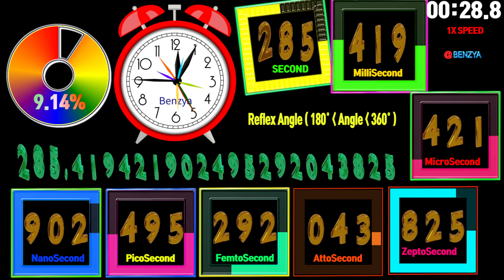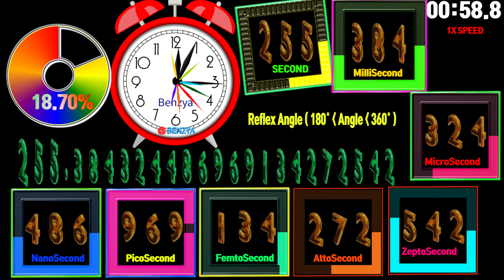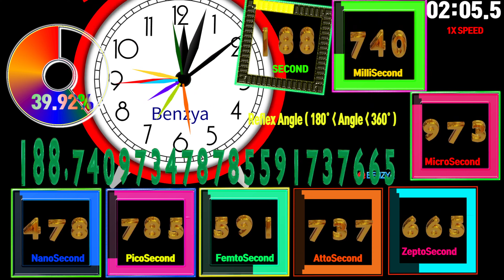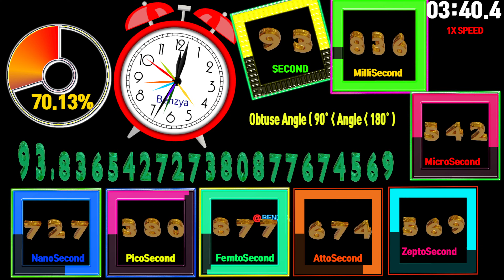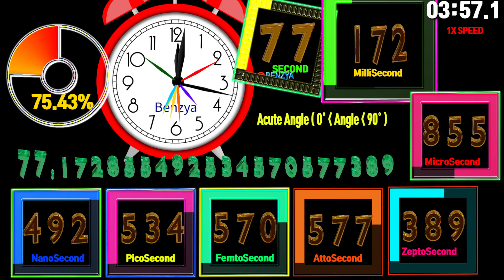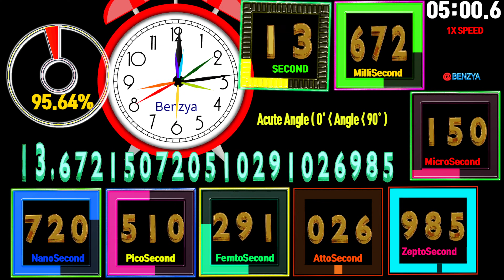100* Pi (π) Degree Angle Countdown timer alarm 🔔type of angle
Request: 100*Pi Degree Angle Countdown 1x SPEED.
   Show 314 sec 159 ms 265 microsec 358 ns 979 ps 323 fs 846 as 264 zs    Show name of angle:
   360°: Full Angle (it start at 314°, so skip it)
   181° - 359°: Reflex Angle
   180°: Straight Angle
   91° - 179°: Obtuse Angle
   90°:Right Angle
   1° - 89°: Acute Angle
   0°: End

Pi (also called π, pi) is the ratio of a circle's circumference to its diameter, and its value is approximately 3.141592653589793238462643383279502. That is, if the diameter of a circle is 1, its circumference is pi.

Elapsed Time: 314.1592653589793s Speed 1x=314.16s =5m 14.16s

00:00 - Ready
00:04 - Start Timer 1X SPEED🎵[Rival x Asketa & Natan Chaim - Superhero In My Sleep NCS10 Release]
03:16 - 🎵[AX.EL - In Love With a Ghost NCS Release]
03:38 - 100 Seconds left
04:18 - 60 Seconds left
04:33 - 45 Seconds left
04:48 - 30 Seconds left
05:03 - 15 Seconds left
05:08 - 10 Seconds left
05:13 - 5 Seconds left
05:18 - Timer End

Your query:
speedfeeling
numbers 123
learn numbers
big numbers
12345